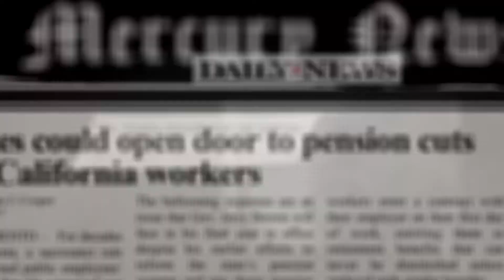CPF Convention 2018 - Firefighters for Gavin Newsom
On the issues affecting the lives and livelihoods of California's firefighters, Gavin Newsom has a record of standing up for firefighters and public safety even when it was tough.